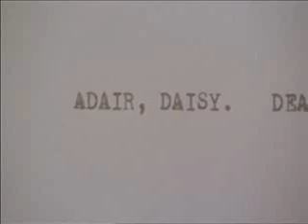Mason/Daisy - You've Really Got A Hold On Me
WARNING: Contains a fair amount of swearing.

To all my followers, here's a xmas present just for you!
Been too long since my last vid, but this is one that's been bouncing around in my head for quite a while. It's vid to the pathetic romance that is Mason and Daisy in the OTHER greatest show ever Dead Like Me. Experimented a little bit with sound on this one, but i still hope you enjoy it. Also hoping it interests those who haven't the show. Enjoy!